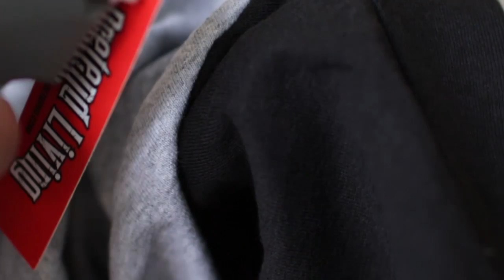lawnmower man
i found a skateboard in the garage and rode it around for a minute.. brandon mowed the lawn.. brenda are ryan are moving.. pretend living product shots.. lots going on here at the soup natch.